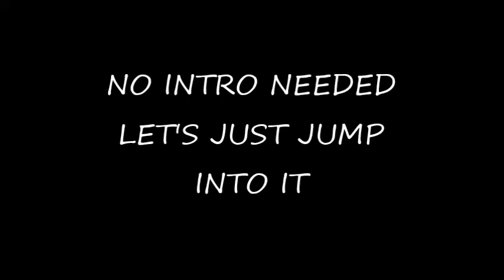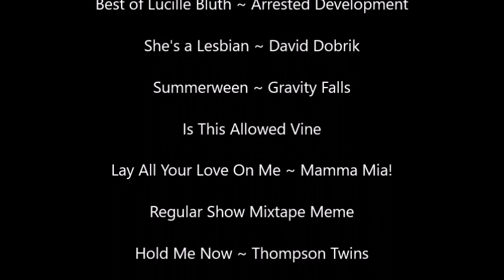Ducktales Season 3 But It's Just Memes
We're about a month into the hiatus, so have a meme dump! These are all videos I've been making as the episodes have been released, so enjoy a walk through the season thus far via memes!

I don't own Ducktales 2017 or any of its characters. All material used is in the credits. Enjoy!